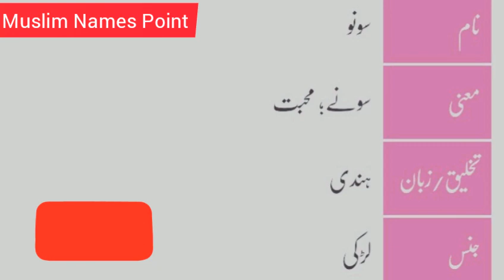Sonu Name Meaning In Hindi | Sonu Naam Ka Matlab Kya Hai | Sonu Naam Ke Mayne | Girl Names